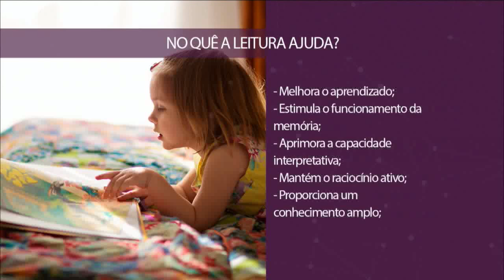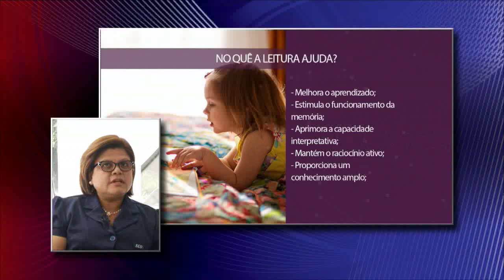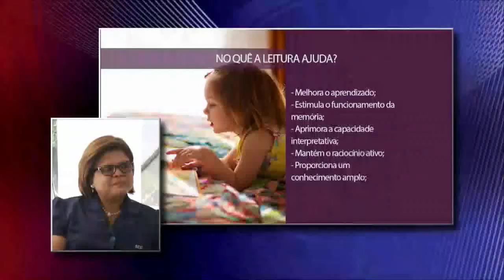Estilo de Vida | Importância da leitura | Parte 1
Saiba como tornar a leitura uma atividade prazerosa.